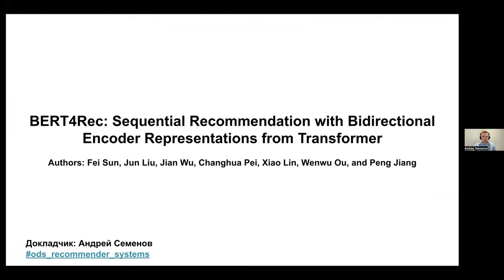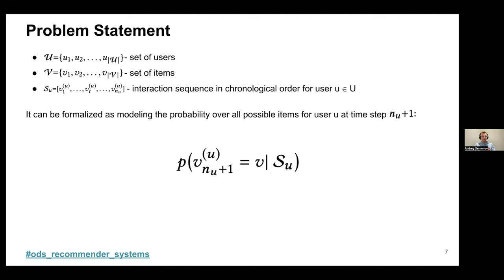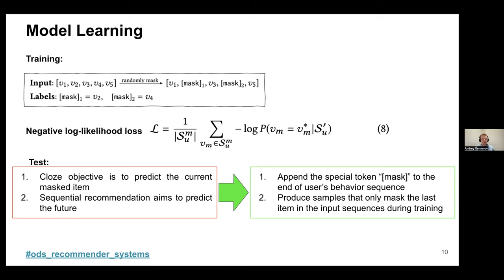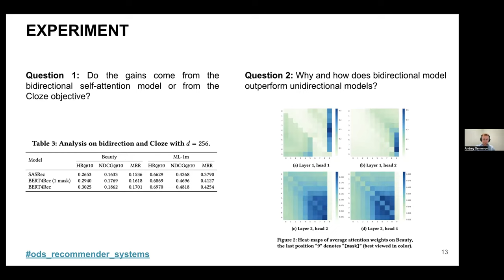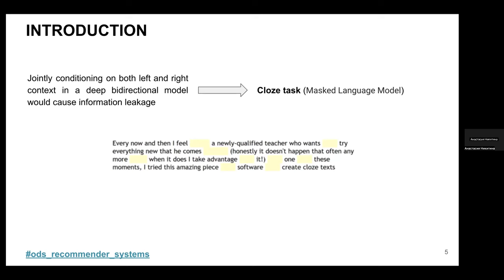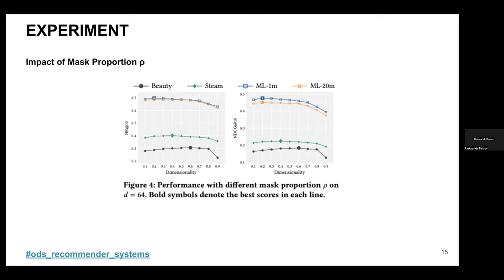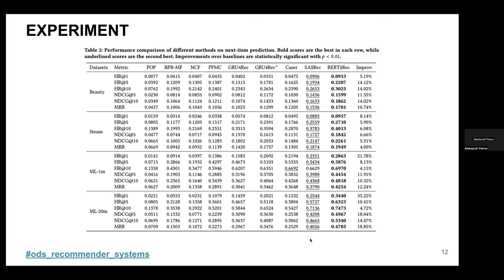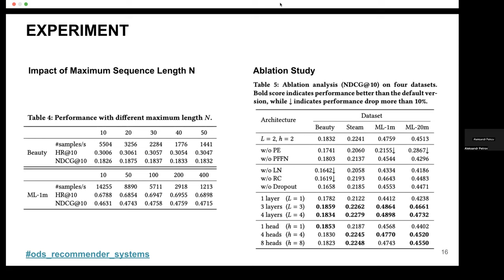Доклад Андрея Семенова по модели BERT4Rec в рамках RecSys Reading Group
📝 Название статьи:  BERT4Rec: Sequential Recommendation with Bidirectional Encoder Representations from Transformer
👨‍💻 Авторы: Fei Sun, Jun Liu, Jian Wu, Changhua Pei, Xiao Lin, Wenwu Ou, Peng Jiang (Alibaba)
Краткое резюме статьи BERT4Rec: Sequential Recommendation with Bidirectional Encoder Representations from Transformer (2019 г.)
Авторы статьи обратили внимание на архитектуру BERT из NLP, т.к. до этого самыми продвинутыми методами для sequential recommendation были SasRec и модели на основе RNN. Данные модели являются однонаправленными, то есть учитывающими информацию только слева направо, поэтому они ограничивают возможности скрытого представления в последовательностях поведения пользователей и предполагают строго упорядоченную последовательность, что не всегда является практичным для реального мира.

Раньше модели последовательных рекомендаций обычно обучались “слева направо”, предсказывая следующий элемент для каждой позиции во входной последовательности, но модель BERT учитывает информацию как слева, так и справа, что может привести к утечке информации, т.к. каждый элемент последовательности сможет увидеть целевой. Поэтому авторы меняют схему обучения на Cloze task (Mask Language Model в NLP).

Для обучения необходимо упорядоченный набор interaction-ов по пользователям. Для каждого шага обучения случайным образом маскируются ρ всех элементов во входной последовательности, а затем предсказываются исходные идентификаторы замаскированных элементов. Для каждого замаскированного item-а вычисляется NLLLoss.

Благодаря такому подходу генерируется большее количество примеров для обучения. В примерах для теста и некоторых примерах для трейна добавляется маска в конец последовательности поведения пользователя, чтобы лучше соответствовать задаче последовательных рекомендаций. Важной частью является оценка результатов: каждый истинный элемент сопоставляется со 100 негативными item-ами семплированными с вероятностью пропорциональной их популярности.

Оригинальная архитектура BERT4Rec состоит из:
 - Embedding Layer - embedding items + positional embeddings
 - Stacking Transformer Layer  - 2 блока энкодера с двумя головами в Multi-Head Self-Attention части + Dropout после MHSA и PFFN
 - Output Layer - два линейных слоя. После 1-го функция активации GELU, во втором слое вместо матрицы весов используется матрица эмбедингов для item-ов, чтобы избежать переобучения и уменьшить размер модели

Авторы совершили ряд экспериментов, исходя из которых можно сделать следующие выводы:
 - Оптимальной размерностью скрытого представления является 64
 - Чем длиннее пользовательская история, тем меньше доля маскированных item-ов и больше длина последовательности, которая подается на вход модели
 - Чем длиннее пользовательская история, тем больше количество голов в Multi-Head Self-Attention блоке можно использовать
 - Увеличение кол-ва transformer layer приводит к улучшению метрик, но на разряженных наборах данных и с короткой пользовательской историей может привести к переобучению

Данная модель показывает отличные результаты качества, благодаря учету информации как слева, так и справа (авторы подтверждают это визуализаций) и увеличению количества обучающих примеров за счет постановки задачи как Cloze task.abstract (от авторов стати):

📄 Modeling users' dynamic and evolving preferences from their historical behaviors is challenging and crucial for recommendation systems. Previous methods employ sequential neural networks (e.g., Recurrent Neural Network) to encode users' historical interactions from left to right into hidden representations for making recommendations. Although these methods achieve satisfactory results, they often assume a rigidly ordered sequence which is not always practical. We argue that such left-to-right unidirectional architectures restrict the power of the historical sequence representations. For this purpose, we introduce a Bidirectional Encoder Representations from Transformers for sequential Recommendation (BERT4Rec). However, jointly conditioning on both left and right context in deep bidirectional model would make the training become trivial since each item can indirectly "see the target item". To address this problem, we train the bidirectional model using the Cloze task, predicting the masked items in the sequence by jointly conditioning on their left and right context. Comparing with predicting the next item at each position in a sequence, the Cloze task can produce more samples to train a more powerful bidirectional model.